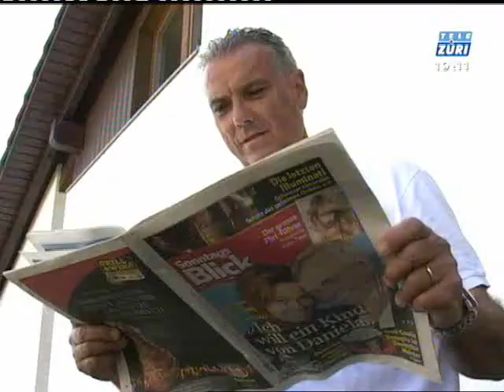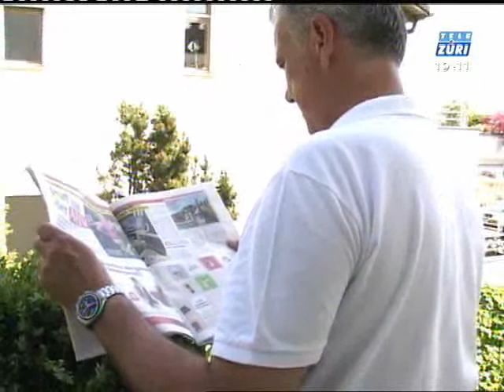Abivardi Sisters Part 1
and watch Dana Gablinger's news report from May 24, 2009